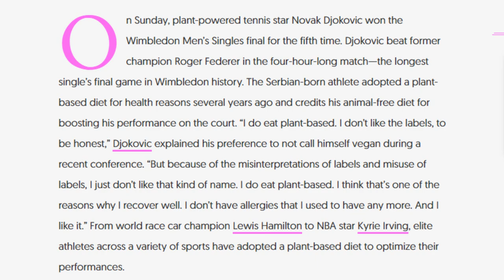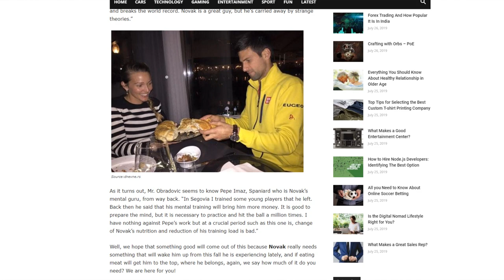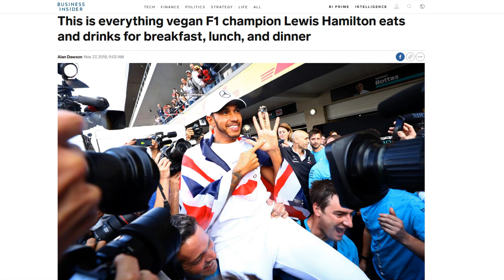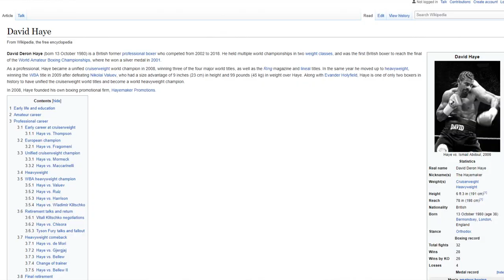The Vegan Diet RUINED these 3 Athletes